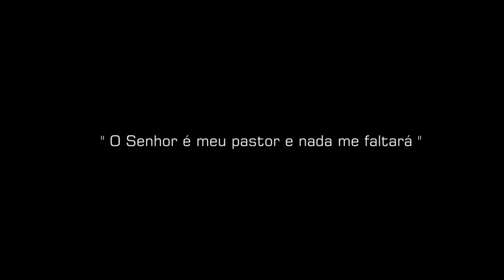Stéphanie + Antônio | Ramalho Dias Fotografia + Filme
Stéphanie  + Antônio
Fotografia + Filme : Ramalho Dias
Make e Hair: Glendha de Castro
Cerimonialista : Liliane Augusto